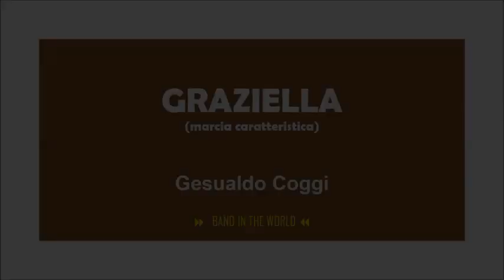GRAZIELLA (marcia caratteristica) - Gesualdo Coggi